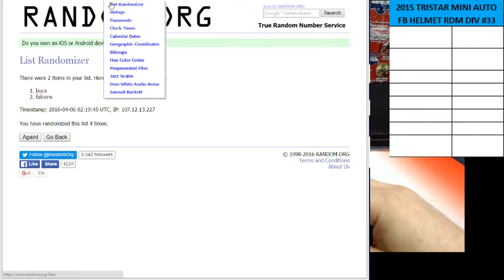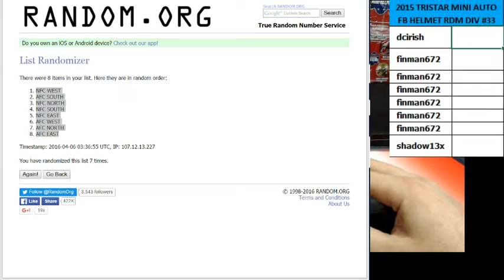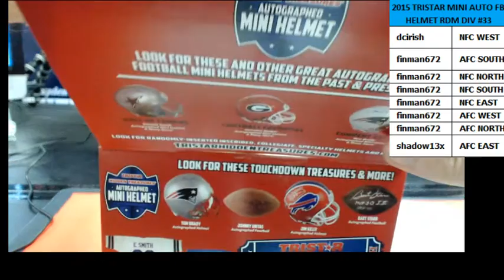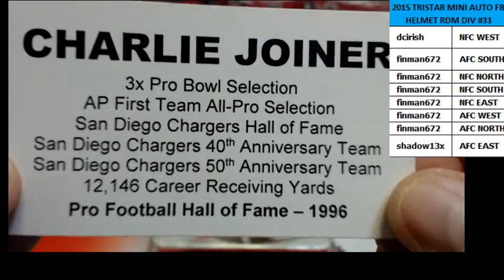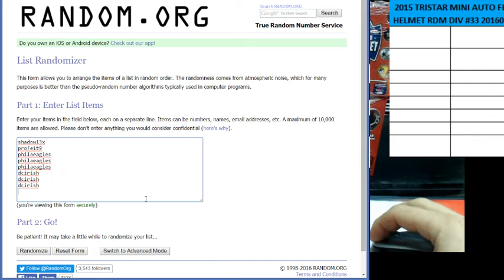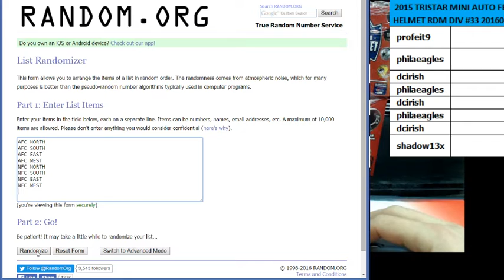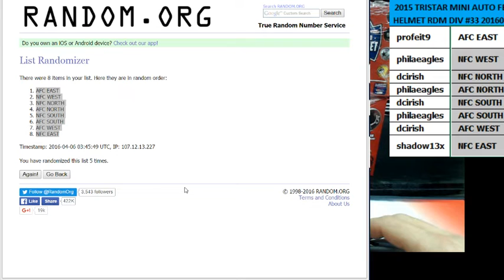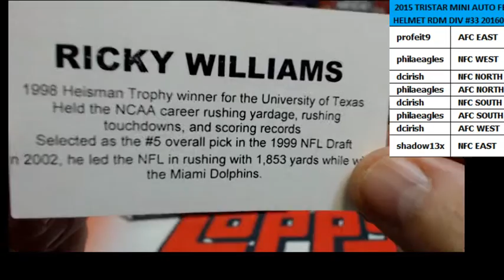2015 TRISTAR AUTO MINI FOOTBALL HELMET 1 BOX RDM DIV BREAK #33-34 APRIL 5, 2016